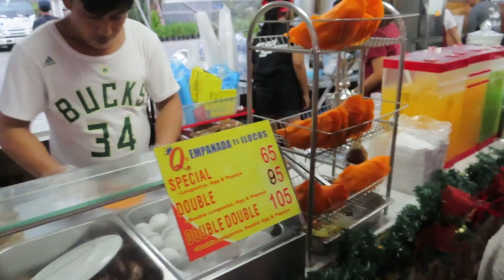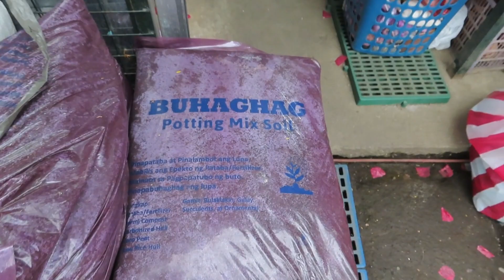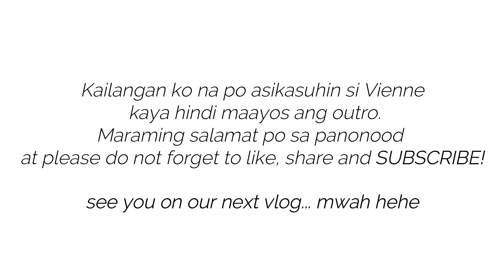PLANT SHOPPING SA FARMERS GARDEN CUBAO + ANG DAMI RIN NA MURA CHRISTMAS DECORS + ILOCANO FOOD TRIP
xoxo,

Mommy Tin